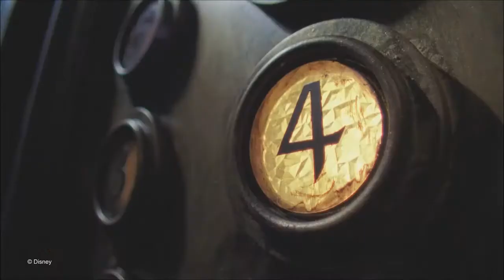Tower Of Terror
Darlene, Haven, Brian, Asa, and I are on the back row :)